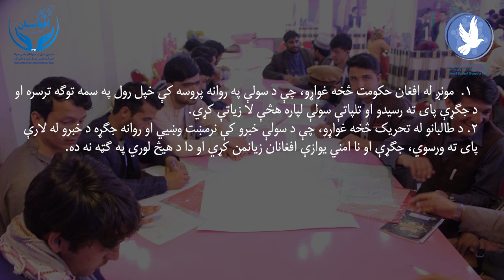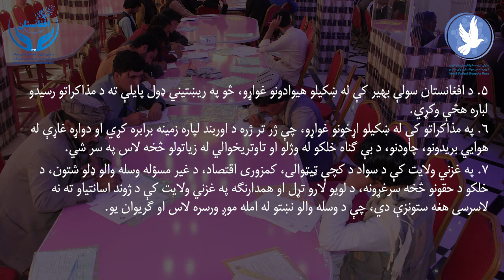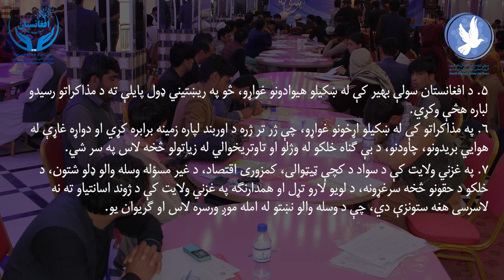YCG4Peace | د غزنی ولایت د نوي نسل او ځوانانو د سولې جرګه | دریم برخه